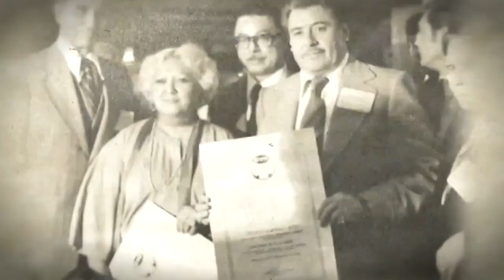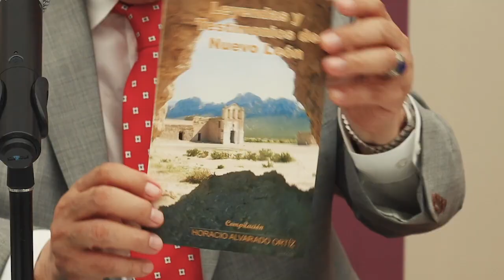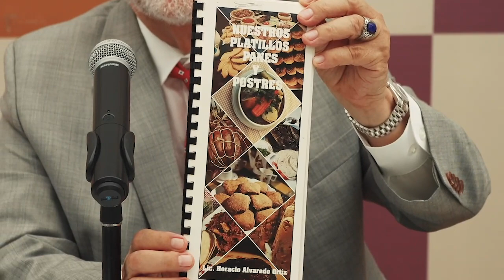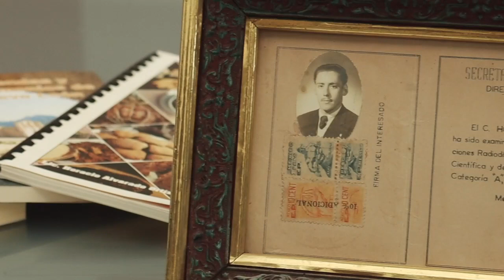Homenaje a don Horacio Alvarado Ortiz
Participan: María Julia Lafuente, Eduardo Alvarado, Leopoldo Espinosa. Modera: Dinorah Zapata